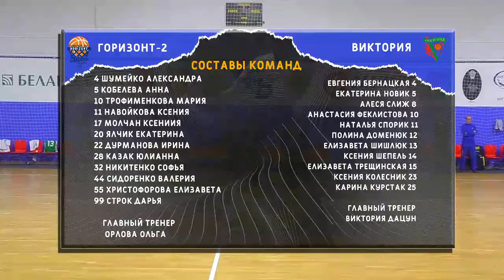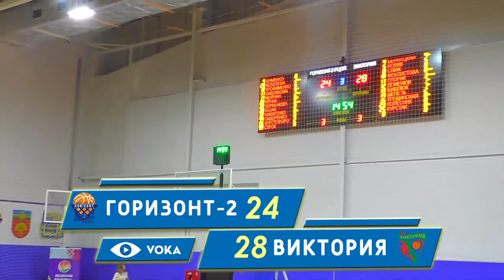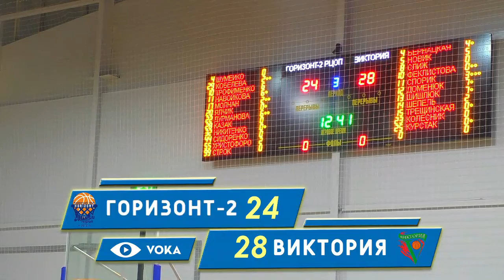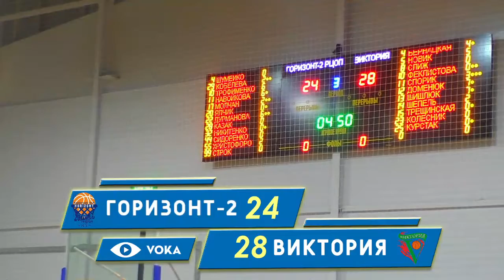Горизонт-2 РЦОП - Виктория. 12 ноября 2020г.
ХХIХ чемпионат Республики Беларусь по баскетболу среди женских команд. Сезон 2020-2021.